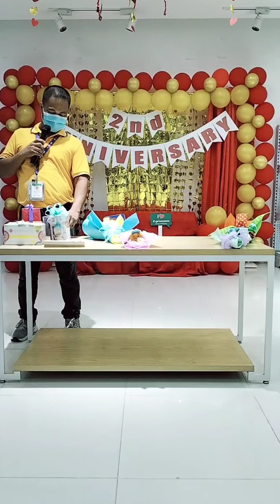Kris Kringle | Something That Reminds Me of You